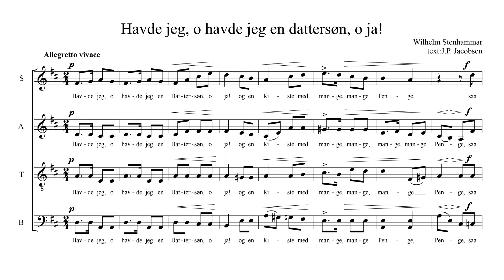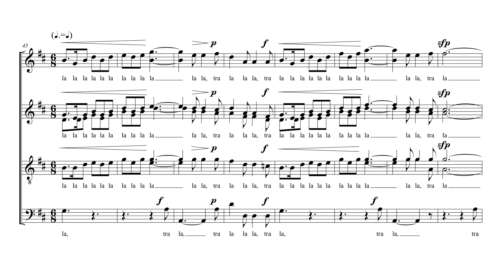Havde jeg, o havde jeg en dattersøn, o ja! - Alt 1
ur "Tre körvisor"

Text: Jens Peter Jacobsen